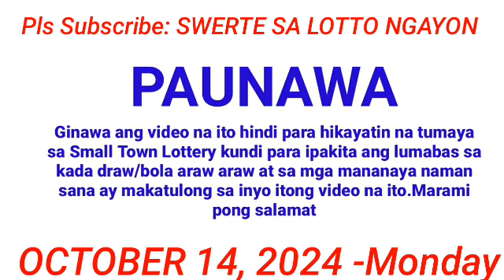STL - PANGASINAN ALBAY PROVINCE BATANGAS 1ST DRAW RESULT (12:00PM DRAW) October 14, 2024